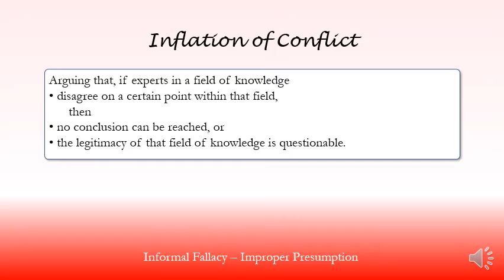Inflation of Conflict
Logic
Fallacies
Informal Fallacy - Improper Presumption